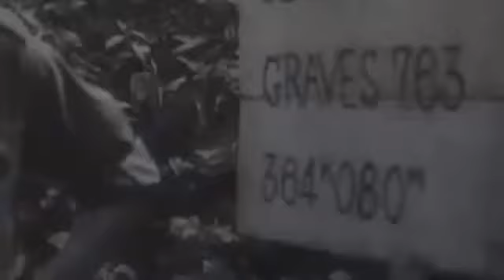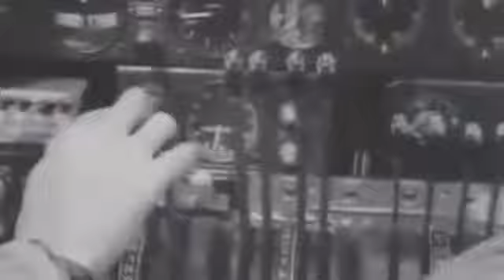WW2: The Complete History (10 of 13)